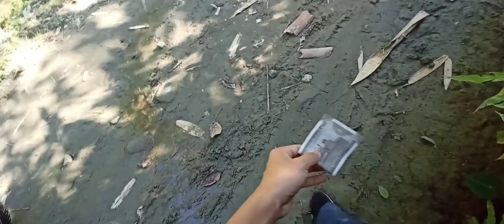vlog banane gaya tha 3chapri gunda mila 500rupee liya 👍 this video is only for fun 😁😂😂😂🤣🤣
this video is only for fun okk guys
the video is make in plane with my 3 friend